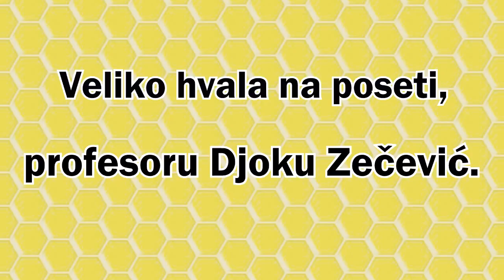Profesor Djoko Zečević, Obeležavanje matica.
Imao sam ogromnu cast da na svom pcelinjaku, kao mlad pcelar, ugostim jednog od nasih najboljih poznavaoca pcelarstva profesora Djoka Zecevic.